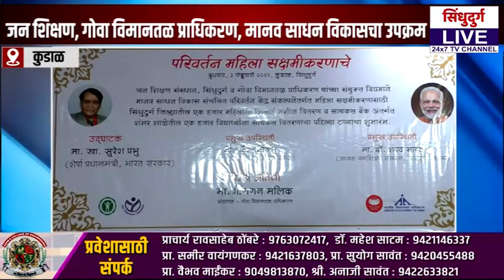तब्बल १ हजार महिलांना शिलाई मशीन - सायकलचं वाटप